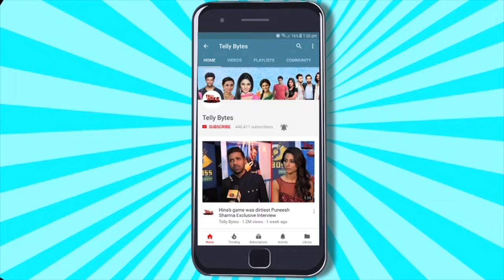Shehzada- Pratiksha Were UNHAPPY While Working In Yeh Rishta Kya Kehlata Hai?